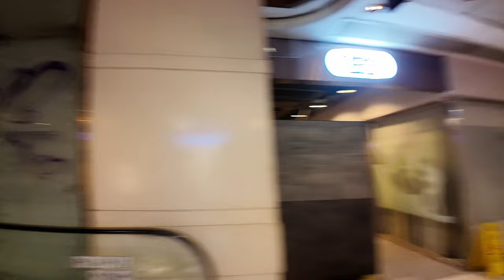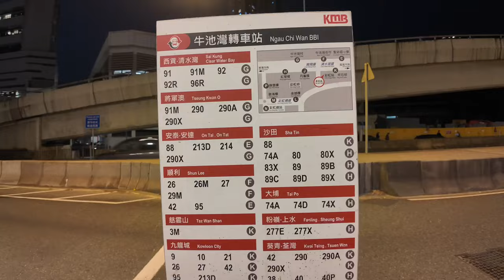彩虹站泰峯 實地探盤 走訪周邊 衣食住行真方便